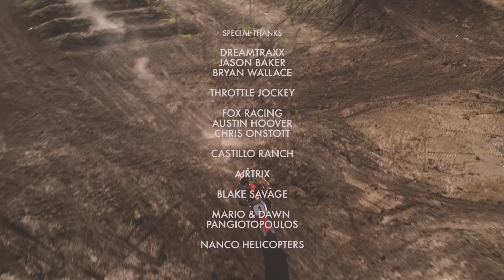Ken Roczen Rips Jeremy McGrath's Classic 1996 CR250 | Terrafirma 94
2016 AMA Motocross champ Ken Roczen hops on board Jeremy McGrath's 1996 Honda CR250 at the legendary Castillo Ranch in California in tribute to McGrath's iconic segment from the classic motocross film, Terrafirma 2.